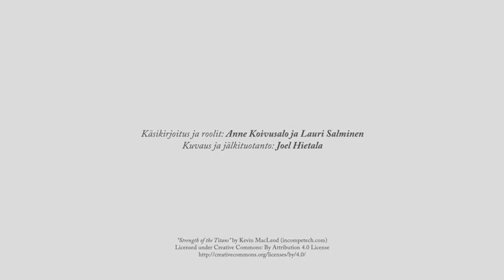Löytöretki esittää: Muuratsalon salat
Löytöretken retkikunta otti suunnaksi Muuratsalon, ja seikkailuhan siitä kehkeytyi. Hyppää mukaan virtuaaliselle retkelle!

Jyvälän Setlementin Löytöretki-hanke järjestää vertais- ja harrastustoimintaa työttömille, osa-aikatyöntekijöille sekä osa-aika- ja työkyvyttömyyseläkeläisille Keski-Suomen alueella.